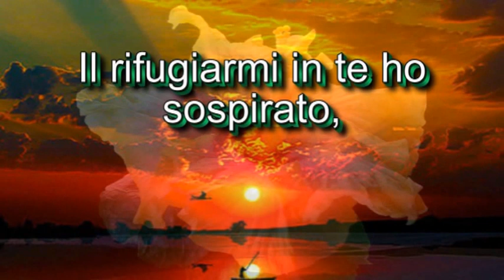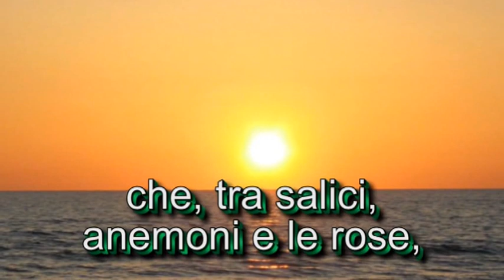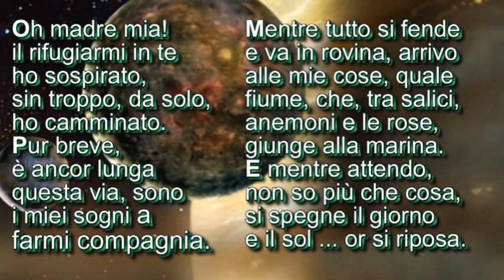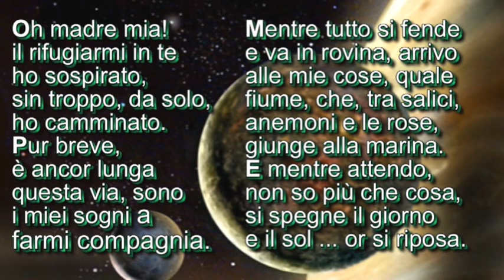INDIETRO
Videolirica del commediografo salernitano Franco Pastore. Dalla raccolta "Oltre le stelle". Una realizzazione "Antropos in the world" -  25 maggio 2013